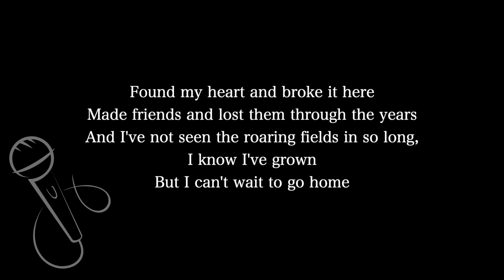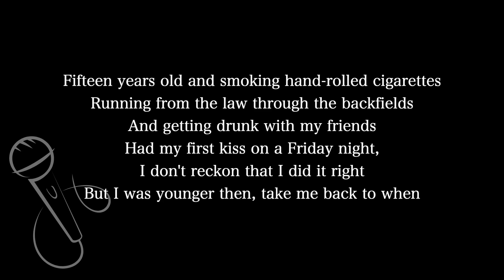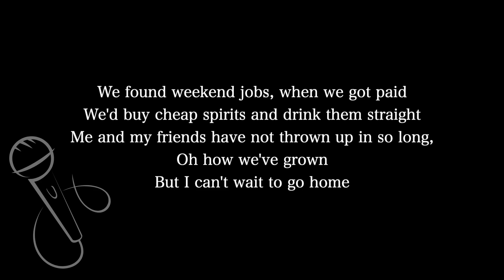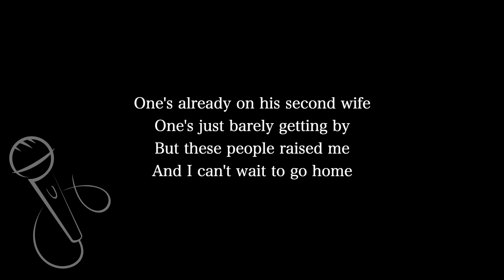【Karaoke Instrumental】Castle on the Hill / Ed Sheeran【Lower Key】